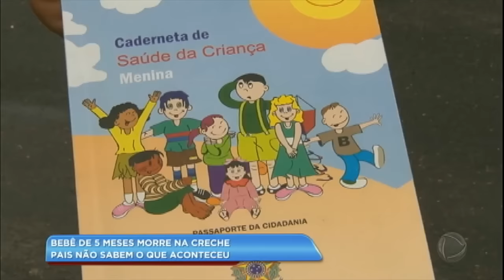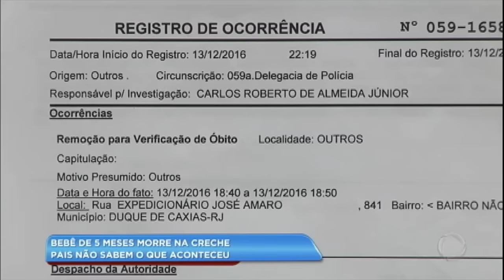Bebê de cinco meses morre em creche no Rio de Janeiro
Uma mulher deixou a filha de cinco meses na creche, mas a criança passou mal, chegou a ser socorrida mas chegou ao hospital já sem vida. Os pais da menina estão intrigados com a falta de informações sobre a morte da filha.